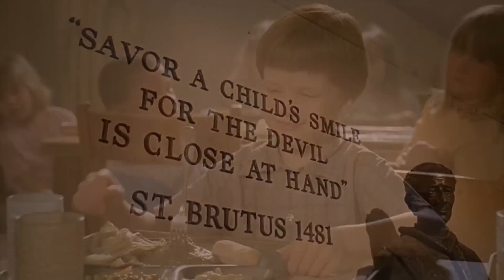22 Curiosidades de Mi Pobre Diablillo 1990 (Problem Child) Version 1 Criticsight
Los datos curiosos de esta primera pelicula de la saga de Mi Pobre Diablillo, detras de camaras, detalles de la produccion y mucho mas

Gracias por visitar el canal por dar like y compartir el video, si eres nuevo no olvides suscribirte para que recibas el aviso de todos los nuevos videos que se vayan subiendo.